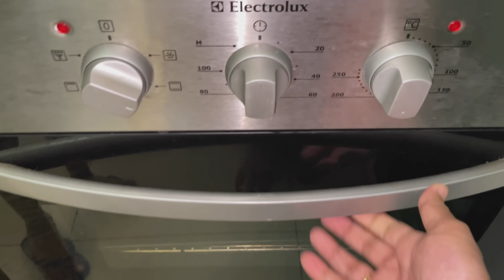সাজগোজ করলাম,ঈদের খাবার, আমের পুডিং, বেকড ডোনাট আর মনের না বলা কিছু কথা।